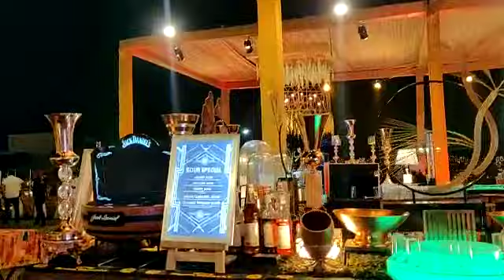Available For Event Contact No.7838495786